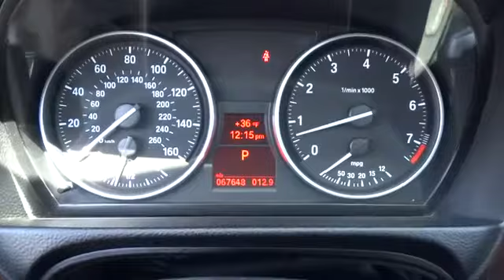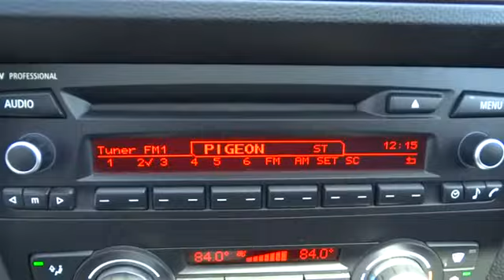2011 BMW 3 Series Beckley, Princeton, Charleston, Blacksburg, Roanoke, WV 1-L2088B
2011 BMW 3 Series 328i xDrive PREMIUM PKG - Stock#: 1-L2088B - VIN#: WBAPK5C52BA994156